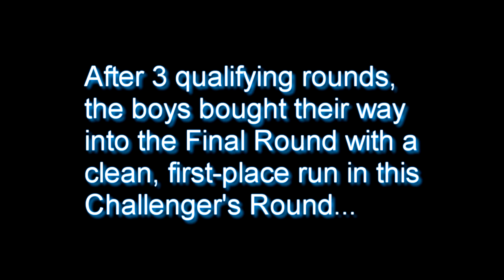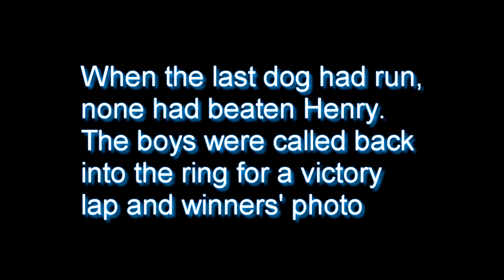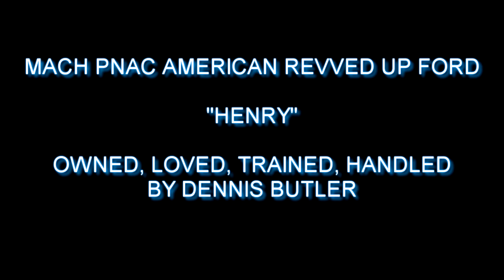Lab Henry's Agility Championship March 2013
Labrador Retriever Henry earns AKC National Agility Championship in Tulsa OK.